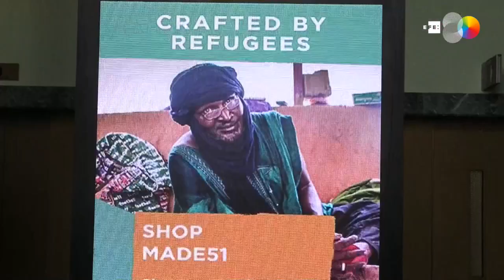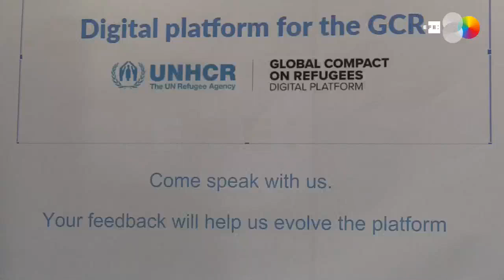El País Vasco presenta su experiencia de acogida en el Foro Global de Refugiados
Ginebra, 17 dic (EFE).- El secretario general de Derechos Humanos, Convivencia y Cooperación del Gobierno vasco, Jonan Fernández, asistió hoy a la inauguración del Foro Global de Refugiados, donde el ejecutivo autonómico presentará su experiencias en nuevos programas de acogida comunitarios.
Acompañado de la directora de Víctimas y Derechos Humanos, Monika Hernando, quien será la encargada de presentar las experiencias del País Vasco en este campo, el secretario general estuvo presente en un plenario que fue inaugurado por el secretario general de Naciones Unidas, Antonio Guterres.
"El Gobierno vasco ha sido invitado expresamente por desarrollar buenas practicas en materia de acogida e integración de personas refugiadas, concretamente con una experiencia denominada 'patrocinio comunitario", declaró Fernández a Efe.